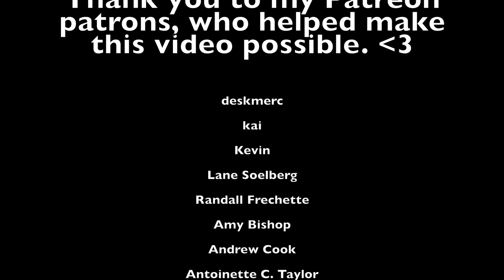ASMR | Measuring You, Touching Your Face, Writing it Down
Hey y'all! Tonight we have some simple, classic ASMR with measuring, touching your face, writing sounds, and lots of soft-spoken personal attention.

Love,
JB

Become a channel member for just $0.99 a month and get access to some cool perks

👉Most of my videos now owe some credit to Patrick, who has been helping with many of my thumbnails, backgrounds, lighting, equipment setup, as well as some sound editing, video effects, and creative consulting. Thank you, Patrick, for all you’ve done to make this channel what it is today.❤️